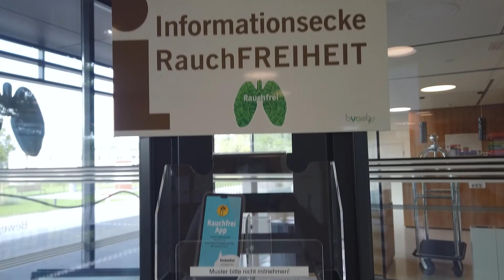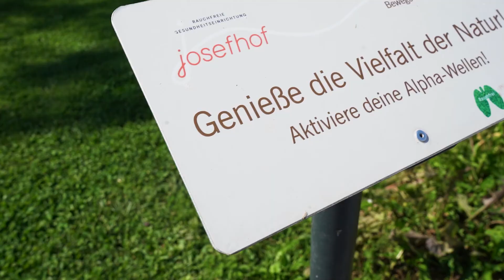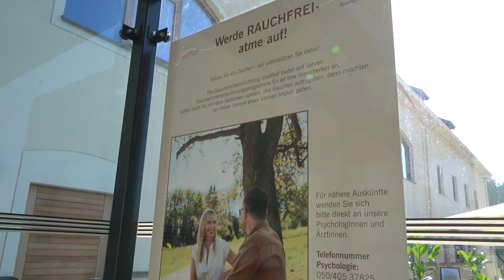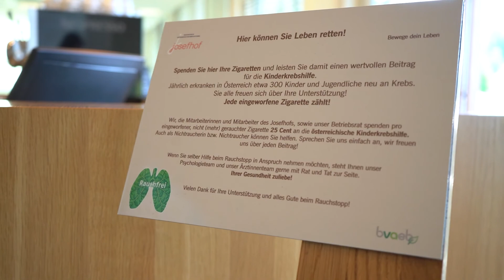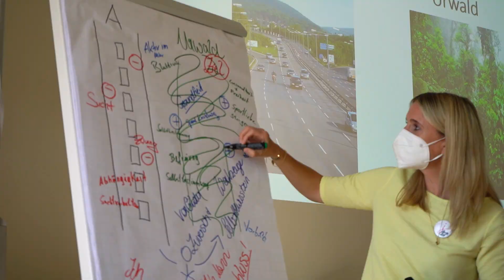2021 GNTH member Health facility Josefhof Gold Movie 2021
Gold Forum Member 2021